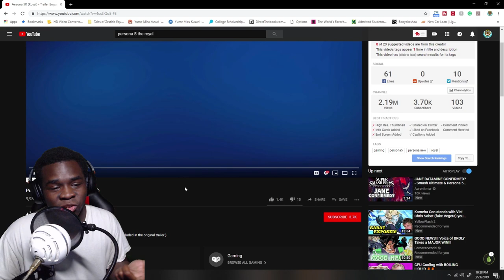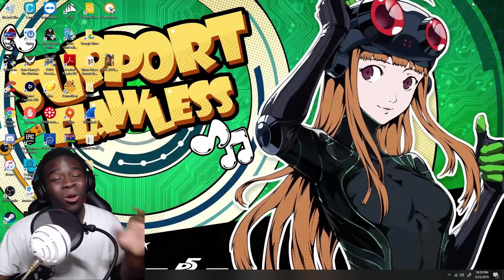Persona 5 R The Royal Takes Place When!? *SPOILERS*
Persona 5 R The Royal is going to be entertaining, BEWARE OF SPOILERS IN THIS VIDEO!